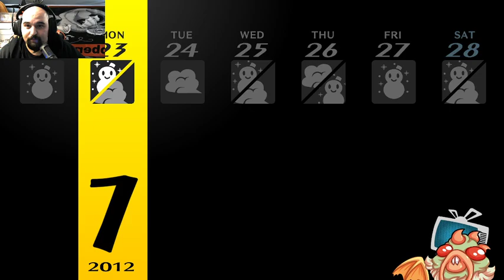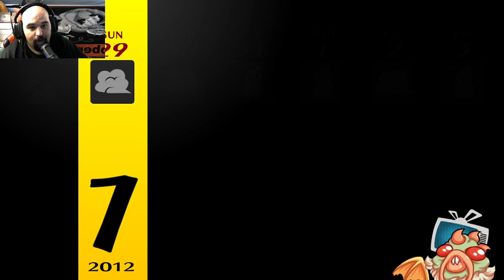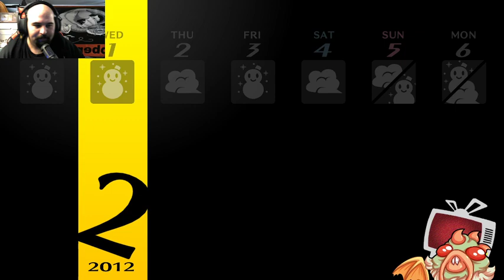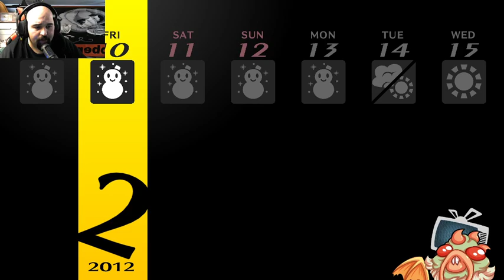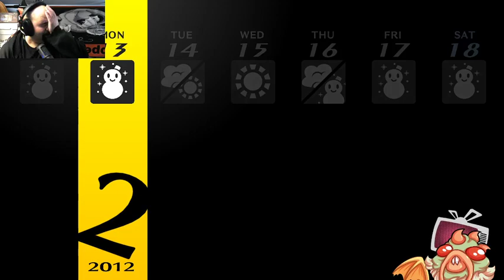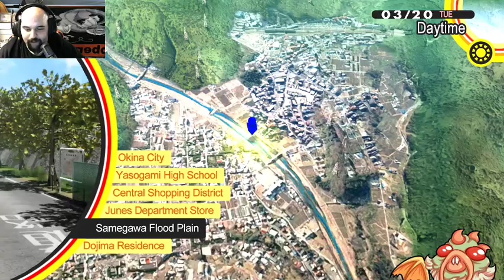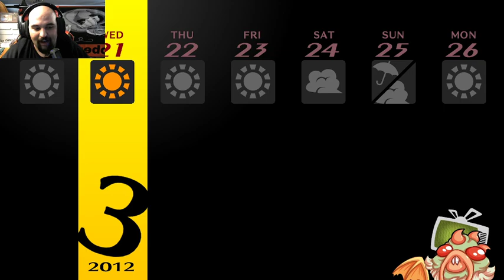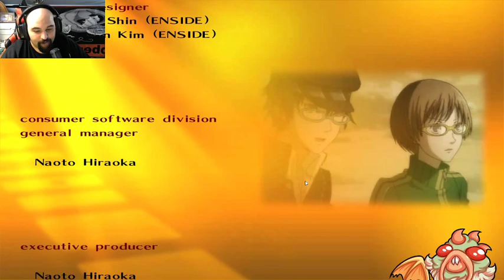We Are Ending This! razerstreamer (Ep. 22 Finale)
No fights, only loose ends to finish. Awesome game! Got a little long winded sometimes, but it was a blast!